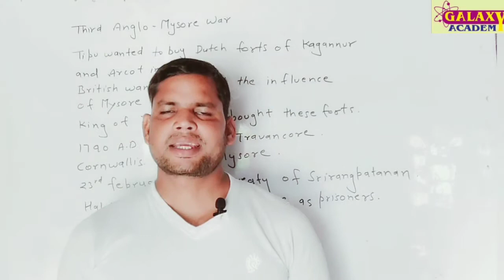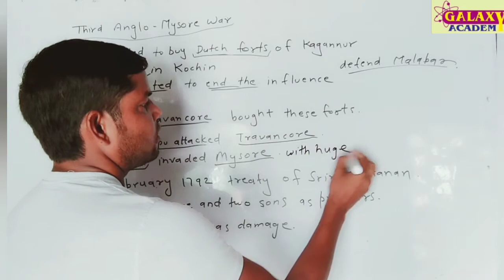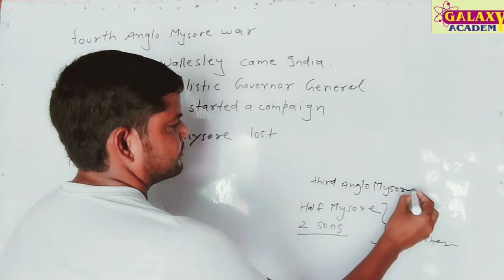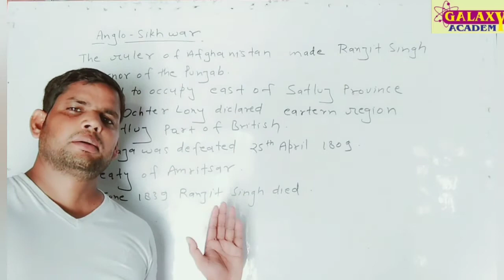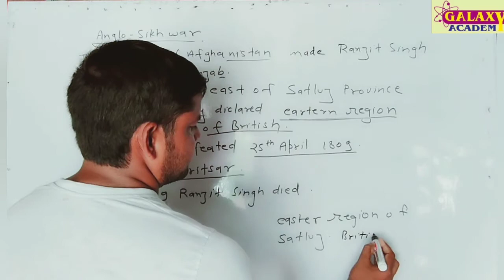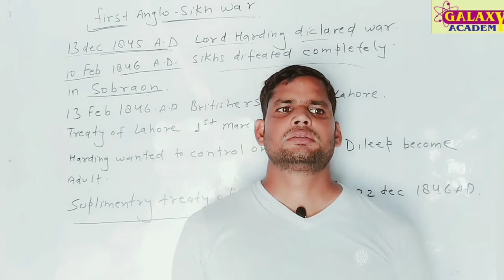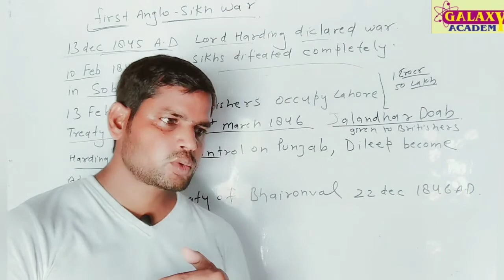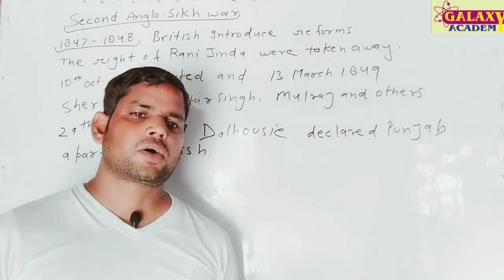10th Social Science | History Chapter 3rd Retaliation and Struggle of British Empire | Part 3| RBSE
Class 10th|History Chapter 3 Retaliation and Struggle of British Empire |Part 3|RBSE